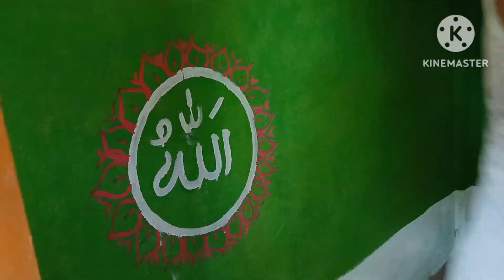Name of Allah written with paint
Name of Allah written with pain
Khalik Mastrye